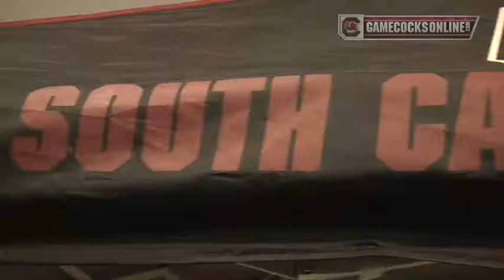South Carolina Women's Tennis vs. Alabama - 2013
The 49th-ranked South Carolina women's tennis team lost a tough 4-1 battle with No. 8 Alabama on Sunday, March 24. Full recap